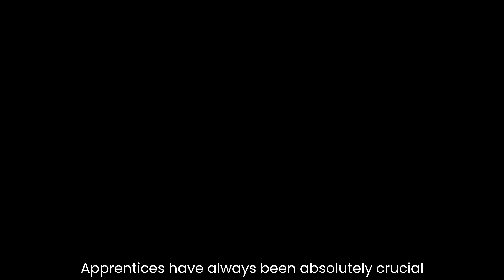Tees Components New Apprentices 2020 Subtitled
Find out about our two new apprentices, starting training and learning with us in September 2020, in this short film